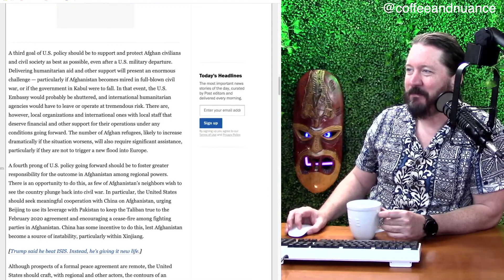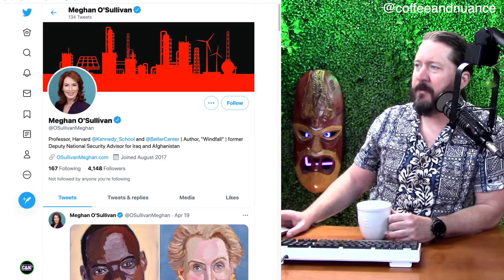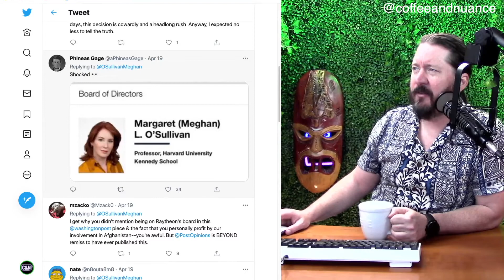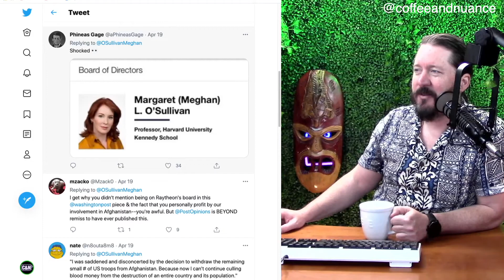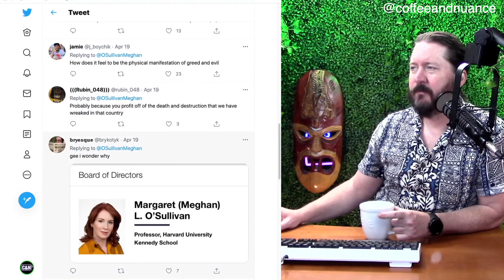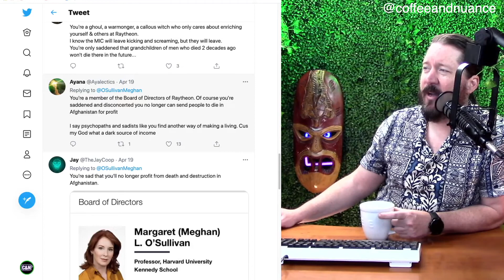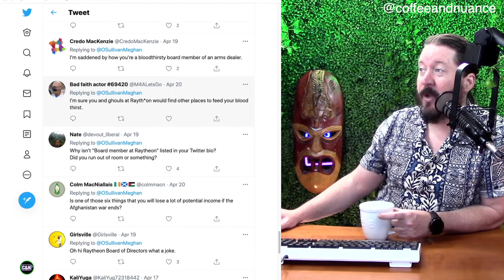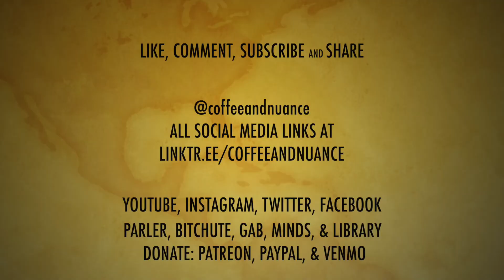Journalism Dies At Washington Post 📰 State Sponsored Propaganda?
The Washington Post ran an opinion editorial arguing in favor of keeping American troops in Afghanistan without disclosing that the author sits on the board for Raytheon, a defense contracting company.
Raytheon has not only made millions of dollars from contracts funded by the U.S. government to train the Afgan air force and pilots, but it also received billions from the United Arab Emirates in a 2019 deal that activated fatal drone attacks in multiple countries in the Middle East and Africa.